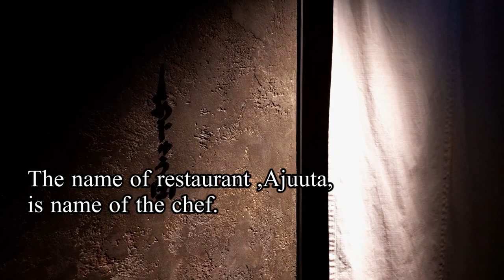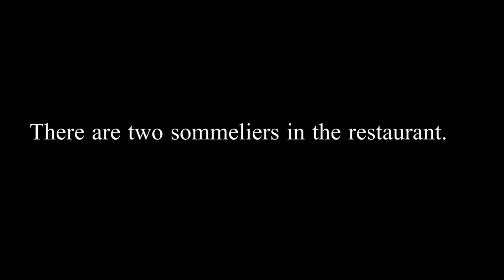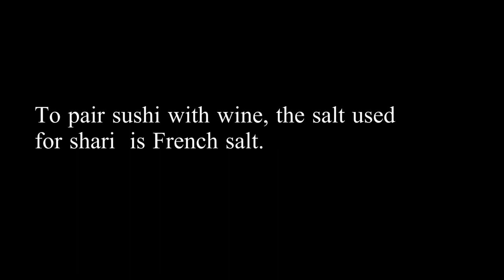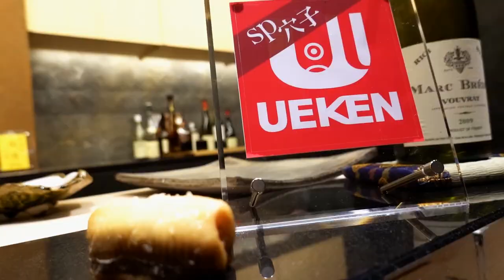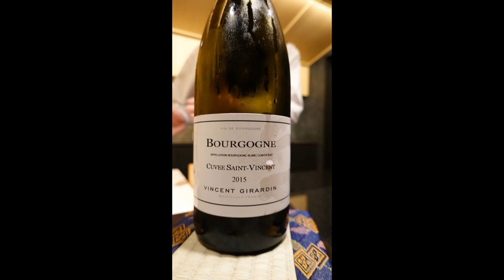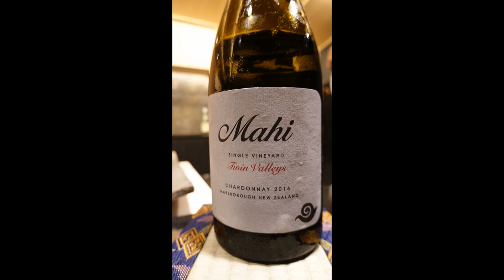OMAKASE AT SUSHI AJUUTA -Shibuya,Tokyo - July 2021 - Japanese Food [English Subtitles]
AJUUTA

【MUSIC】
Hiccups (Instrumental Version) - Ooyy
Testdrive - Slowya.roll
Memories Warm You Up - Molife
In the Cold Night - William Benckert
Downtown Nights - Step Two!
Come on Heartbreaker - Sture Zetterberg